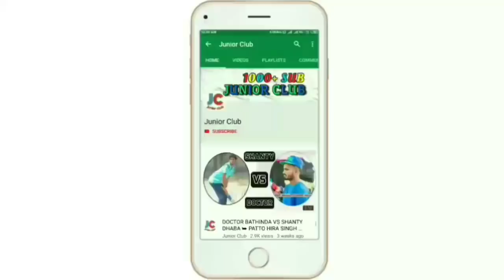SHANTY DHABA WALE DI 41000 AALI BATTING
Shanty dhaba Batting

41000 hzar aali Batting dhaba wale di

SALANA CRICKET CUP SRI FATEHGARH SAHIB 2019